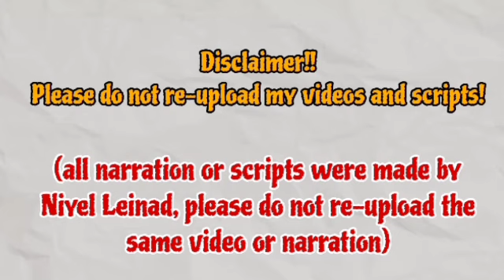Episode 127 Storyline | Su-Ji And U-ri 수지맞은 우리